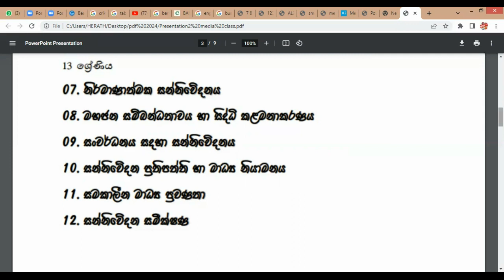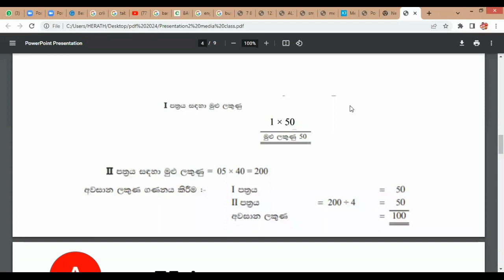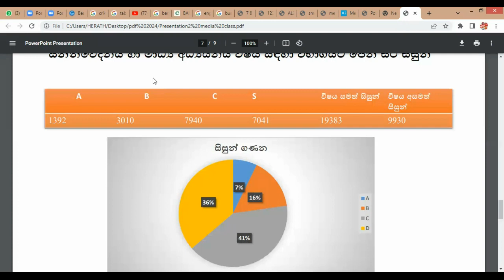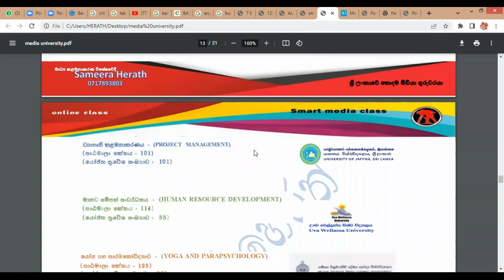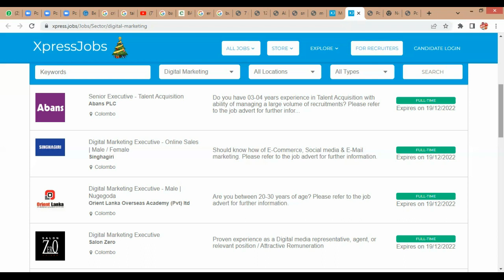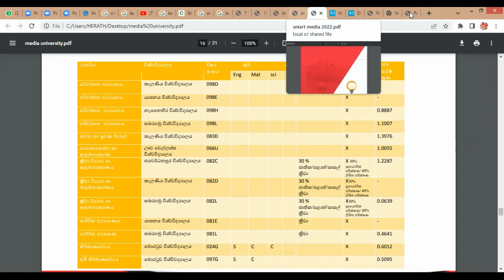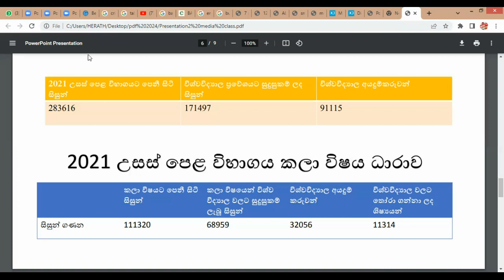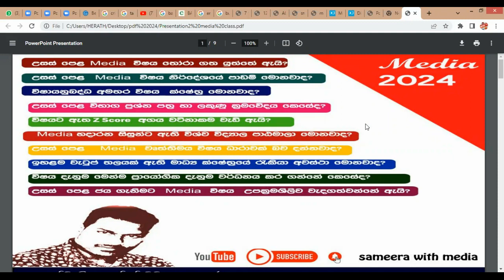Media මීඩියා කරලා ගොඩයන හැටි සරලව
සන්නිවේදනය_හා_මාධ්‍ය_අධ්‍යයනය